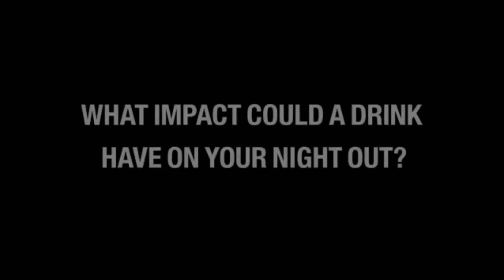Jacatainment TV: Royal Baby, Khumba trailer, Josh Duhamel pepsi add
Today's line-up:

- No royal baby, yet
- We have a look at the trailer for "Khumba
and
- Josh Duhamel prants shoppers for Pepsi

Jacatainment TV is brought to you by the Jacaranda FM news room and unpacks all the latest celebrity news as well as exclusive interviews with A-listers - both in Hollywood and locally.

It adds local flavor to international entertainment news.